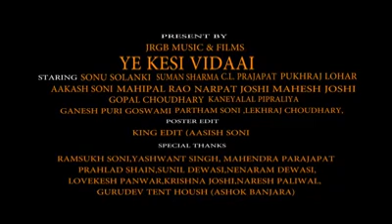Army ke story of😰😰 a dard bhari kahani 😰😰Indian army jai hind...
Very nice video 😁😅 jai hind